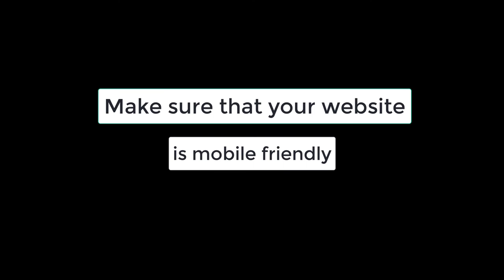5 Simple SEO Tips | Powerful SEO Tips to Rank #1 on Google in 2021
SEO For Beginners: 5 Powerful SEO Tips to Rank #1 on Google in 2021
5 Simple SEO Tips For Better Rankings
    Optimize your titles, URL, and descriptions.
    Provide useful and fresh content.
    Improve your website's loading time.
    Make sure that your website is mobile-friendly.
    Register your website with Google and Bing webmaster tools.